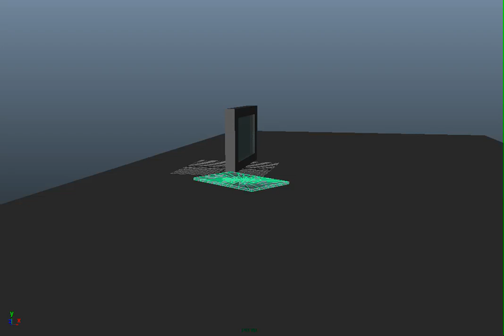frame smash 4